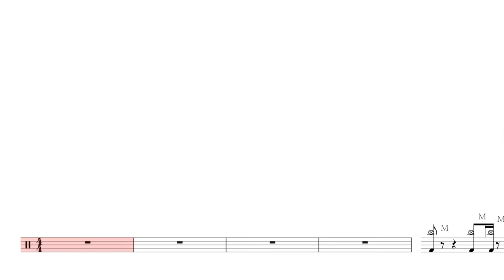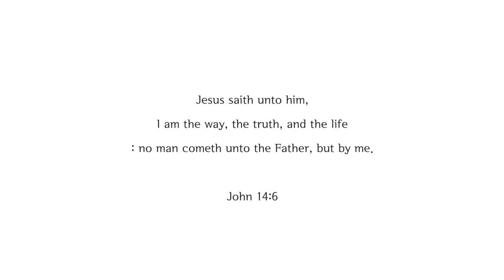[Lv.04] Eye Of Tiger - Survivor (★★☆☆☆) Pop Drum Cover Score Sheet Lessons Tutorial | DRUMMATE